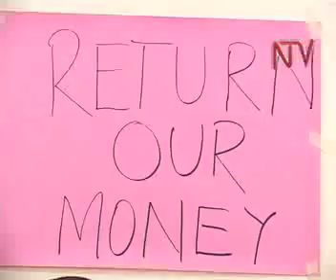NGOs issue ultimatum on graft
Government ombudsman Raphael Baku is pledging to wind up investigations into the CHOGM scandal by the end of this month to pave way for prosecutions. Baku conceded to members of the civil society that he underestimated the scope of the investigations describing the Chogm scandal as a complex case.